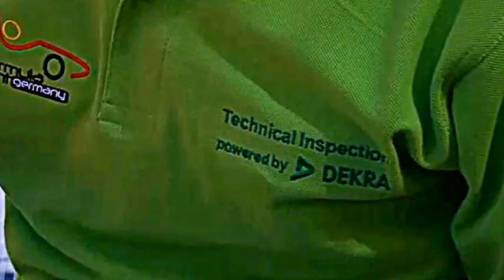Hockenheim Impressions 2012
Kamera/ Schnitt: Maria Krause